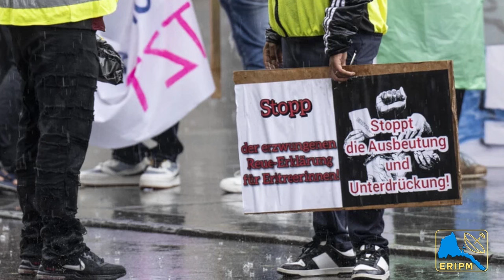ERIPM | News ~ QAFAR AFIH XAAGU